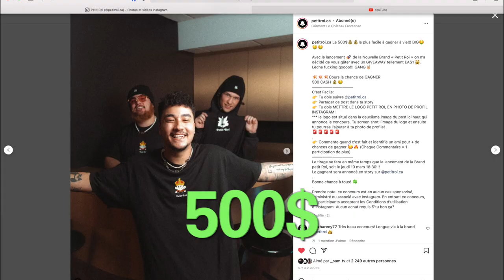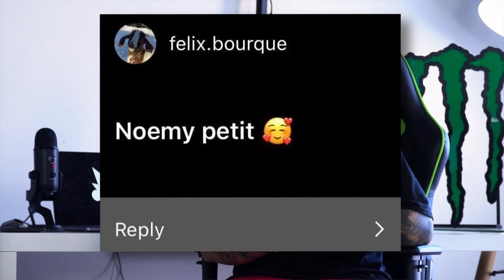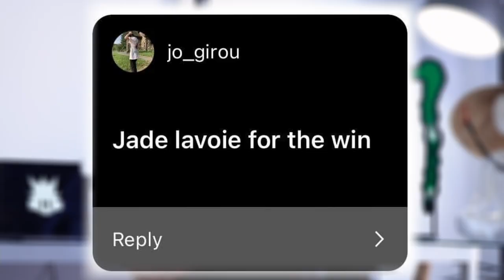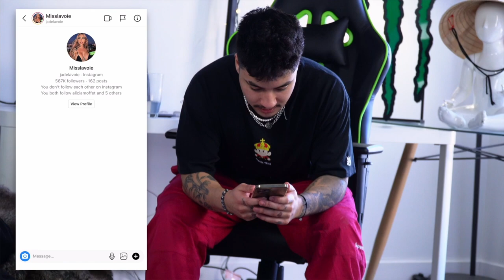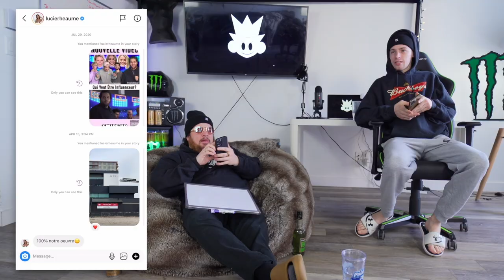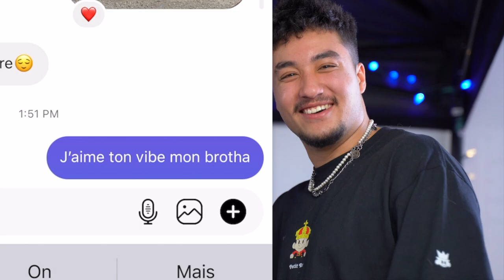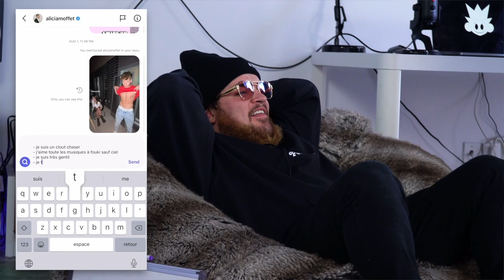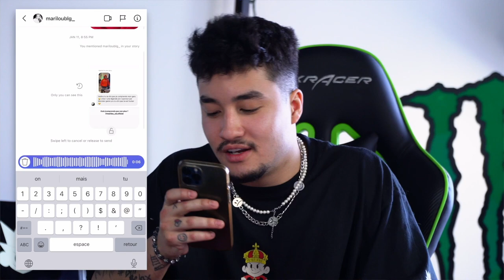J'ai texté "Je m'ennuie" à mon EX...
⚜️PETIT ROI CE SOIR 18H30 ⚜️